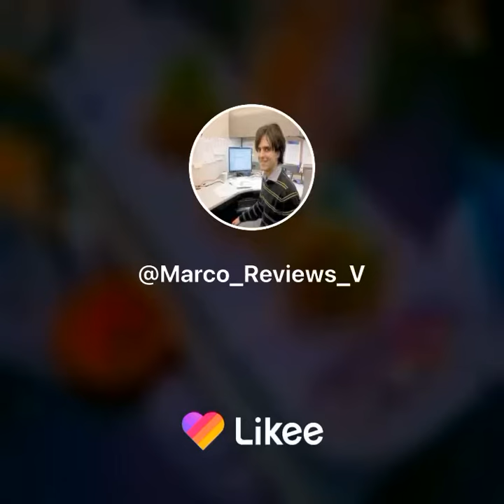Irvine California Woodbridge indoor hydroponics Aerogarden project epic chronicles 6/10/2022 b